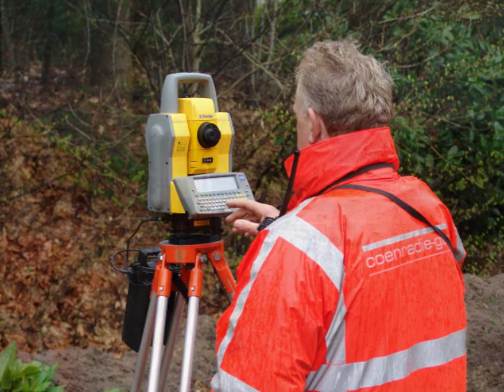Coenradie-GTC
Presentatie Open Dag 14-11